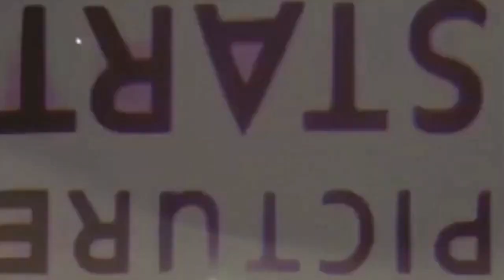ভাইরাল হলো শাহেনশাহর গানের লুক। Shahenshah song|shakib look |StarGolpo